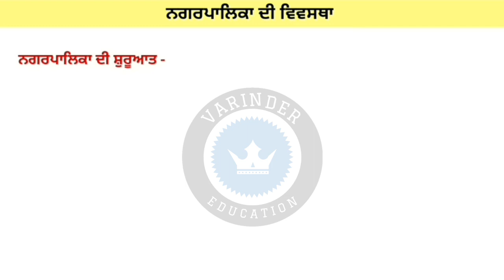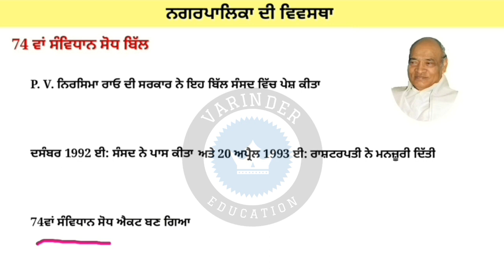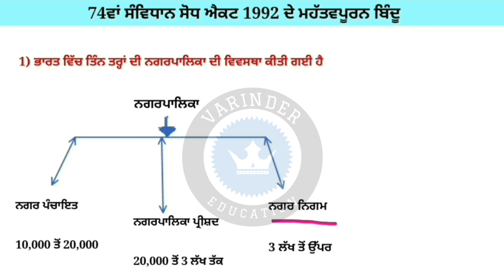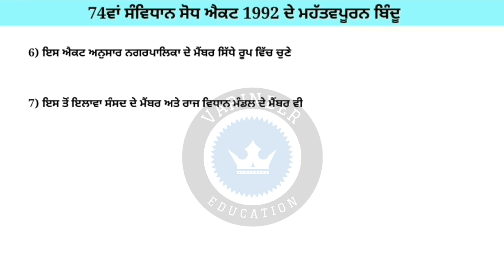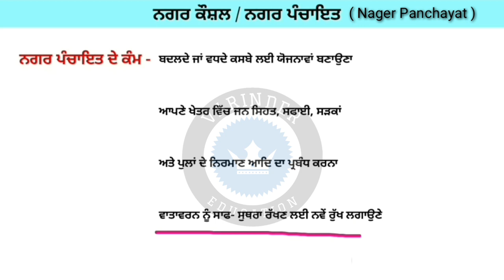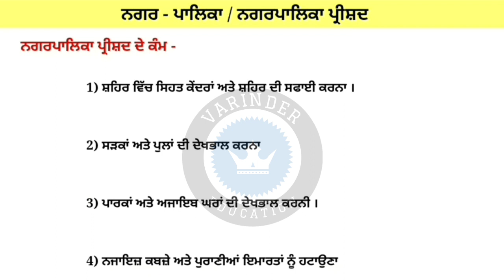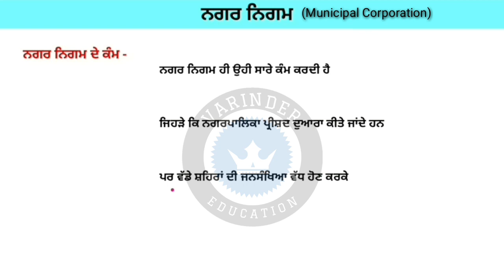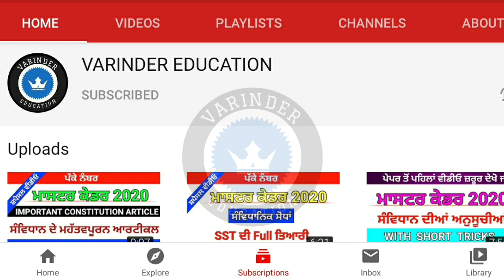ਸ਼ਹਿਰੀ ਸਥਾਨਕ ਸਰਕਾਰਾਂ । Urban Democracy । Master Cadre sst Preparation । Municipalities in Punjabi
Student's Ehs video wich CIVICS  de Topic Municipalities vare poori detail diti gayi hai g , menu Umeed hai tuhanu eh video pasand aavegi.
Ehs video nu dekhn to baad, Exam wich Ehs topic wicho aun wale sare question tuc aaram nal kr sakde ho g.

Indian Constitution Articles PART - 1

Indian Federal System PART - 1

Concept of Law

Concept of Liberty

Theory of Liberalism